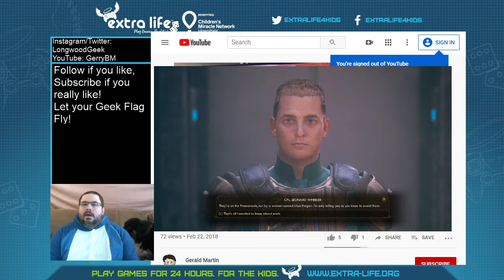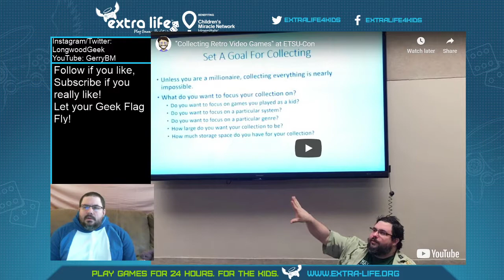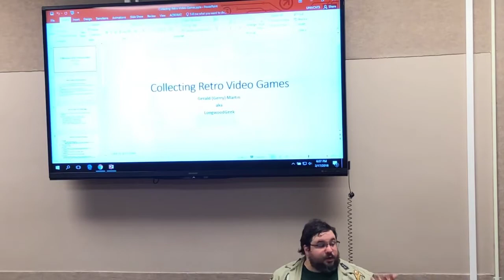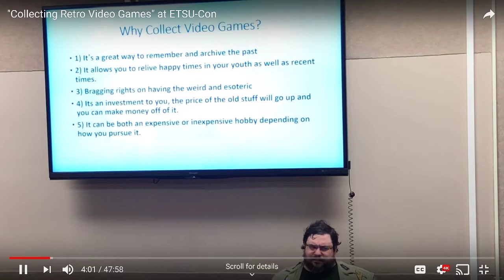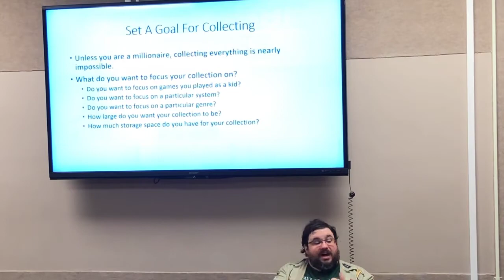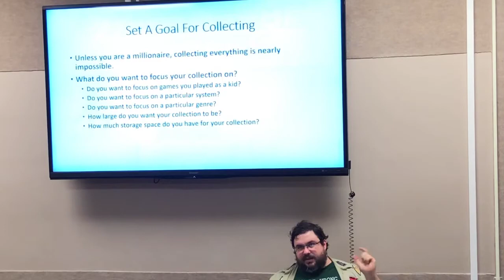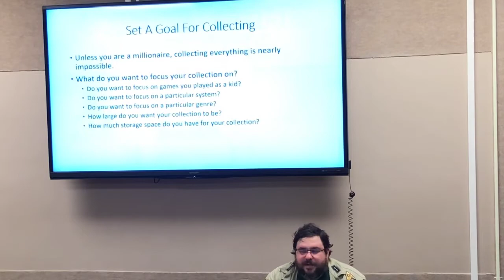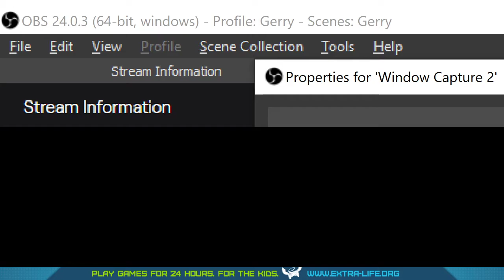Extra Life 2019 with "The Outer Worlds" Part 2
Space, the final frontier...well not so final since this whole area seems to have been colonized! LongwoodGeek, our intrepid hero, finds himself in the ass-end of nowhere being woken up by a crazy looking "scientist" and becoming the captain of a starship after squishing the previous owner.

Come watch him try to talk his way out of everything and shoot anyone he cannot convince (also steal anything that isn't nailed down...or not nailed down very securely!). Will our amoral hero (Chaotic Neutral just like real-life!) be what everyone is looking for or just another poorly thawed Popsicle?

Seriously, "The Outer Worlds" by Obsidian Entertainment is amazing. They nailed what they had started with games such as "Fallout: New Vegas," "Alpha Protocol," and "Pillars of Eternity" with meaningful combat and tactics, lots of moral choices that actually affect the whole universe, and an amazingly detailed world. This is a must-play if you are an RPG fan.